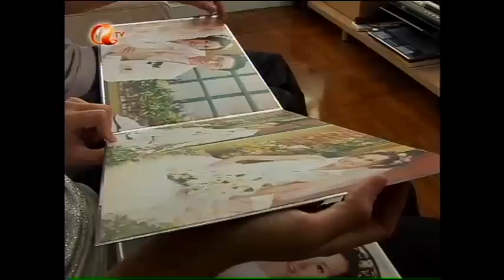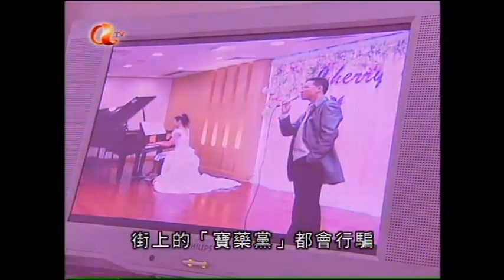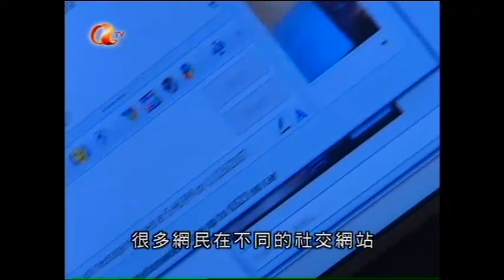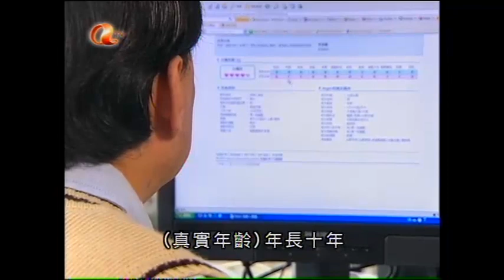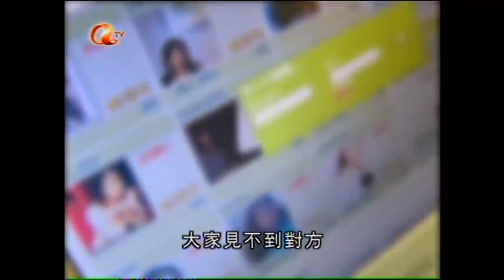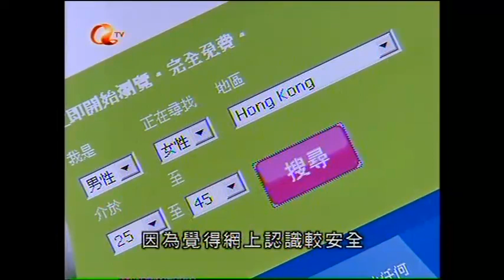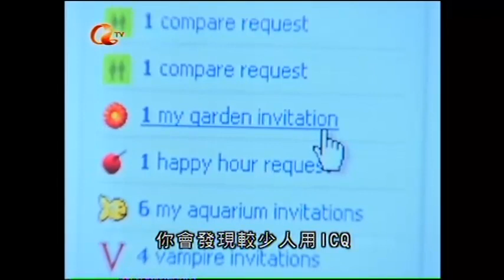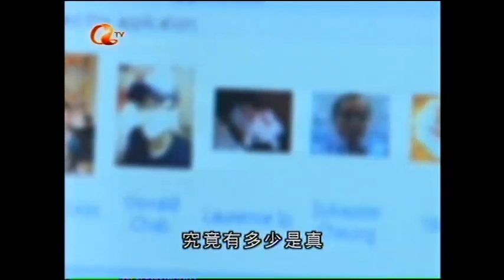時事追擊2008：網上情緣